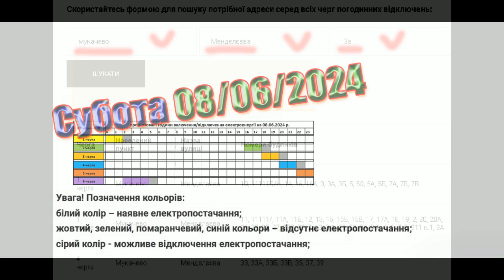Коли увімкнуть світло в Закарпатті? Графік 08.06.2024 р.. 1L2608